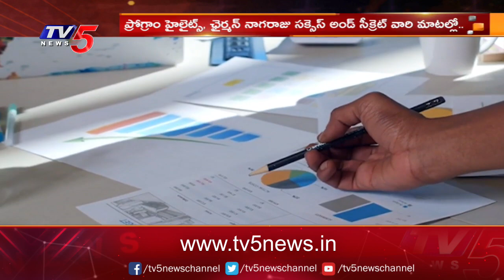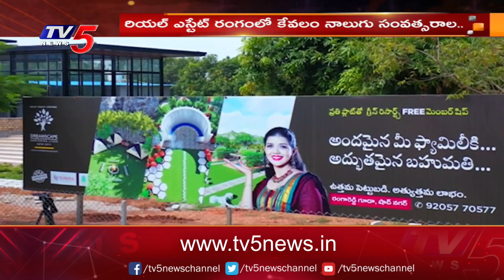అగ్రగామిగా దూసుకుపోతున్న NNR Dream Space ECO Reality సంస్థ | Hyderabad | TV5 News Digital